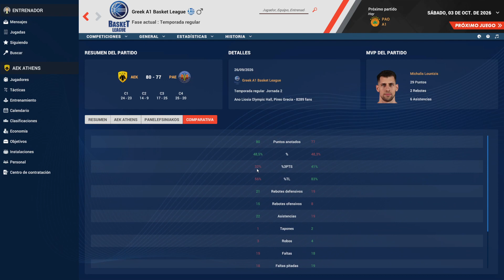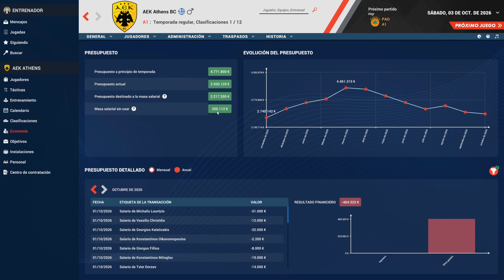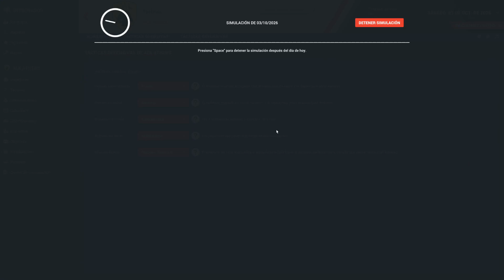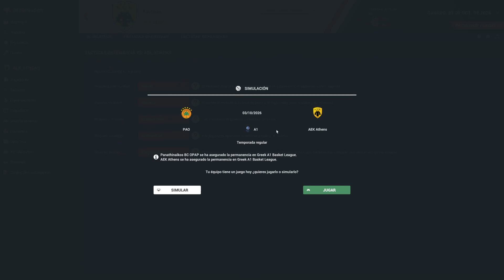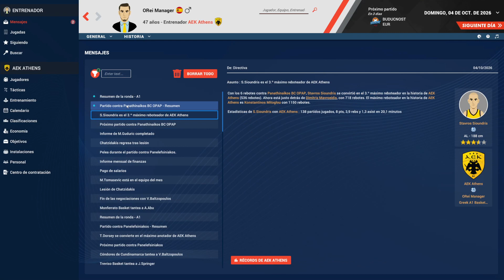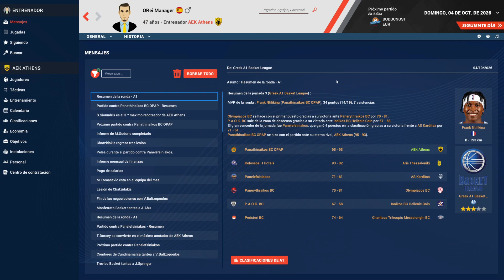Pro Basketball Manager 2023 - AEK Atenas #78 - T5 - Panathinaikos nos sigue haciendo mucho daño